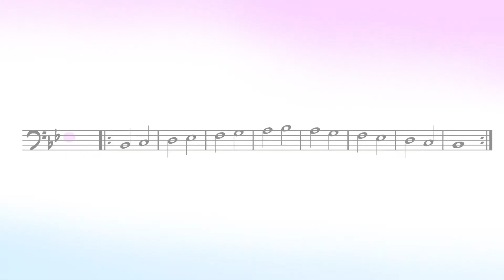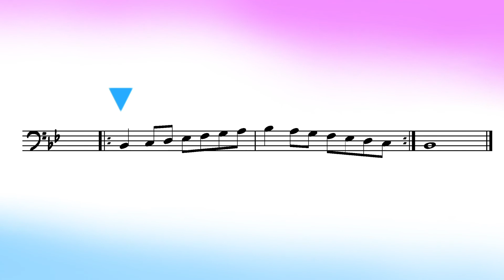B-flat Major 2 - Concert Pitched with Tracker (Cinematic Scales)